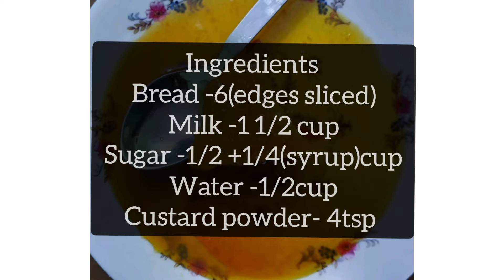Caramel Custard Bread Pudding | 5 ingredients | Tasty Dessert made quick and easily.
Caramel Custard Bread Pudding...